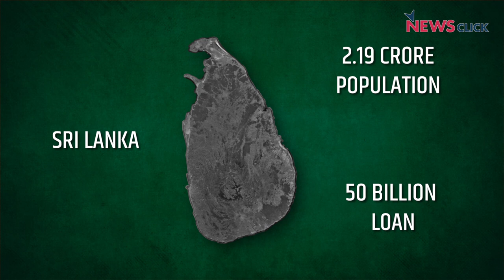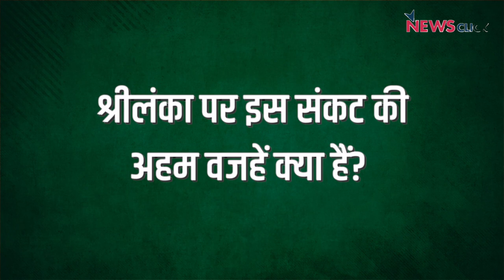श्रीलंका: आर्थिक संकट, अनिश्चित भविष्य और अनेको सवाल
आर्थिक तंगी से जूझ रहे पड़ोसी देश श्रीलंका में जल्द ही नई सरकार बन सकती है, सैकड़ों हज़ारों की संख्या में लोग सड़कों पर है, और राष्ट्रपति भवन के अंदर घुस कर पूरी तरह कब्ज़ा जमा चुकी है। कैसे बर्बाद हुआ श्रीलंका, बताएंगे न्यूज़क्लिक के इस वीडियो में.